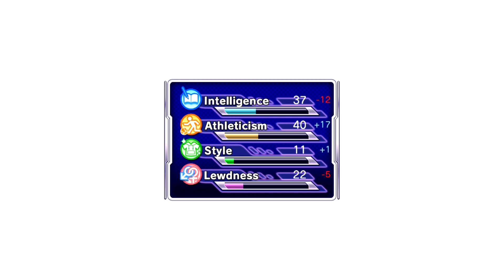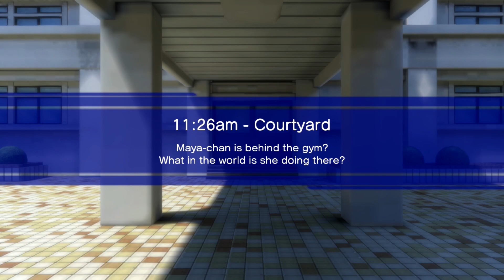Let's Play: Gal*Gun - Double Peace [First Hour]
The very distinctive (and admittedly, pretty pervy) Gal*Gun franchise is back with you trying to shoot the ecstasy centers of love-crazed girls attacking you as you try to win the heart of your one true love. Just, really, it's difficult to explain...